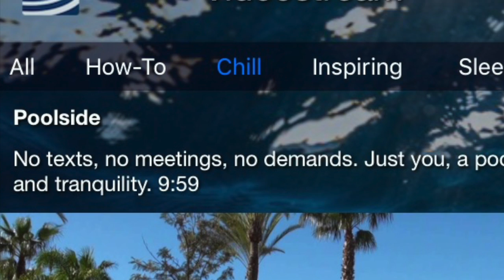Ease Your Week: 4.23.17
Tune up and out with a new health enhancer from The Stress Coach and see what the app has on tap for you this week.